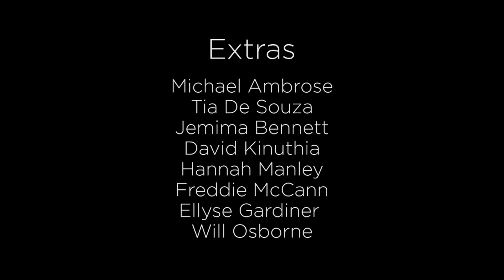The Q.P.A.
PQA Muswell Hill Regional Film Festival 2018 Official Selection.

A short film by PQA Bishops Stortford.

Welcome to the Q.P.A, the Queen's Protection Service, where students learn all kinds of secret skills!